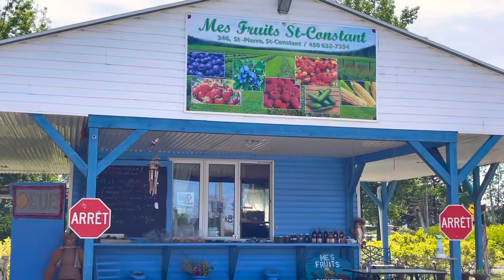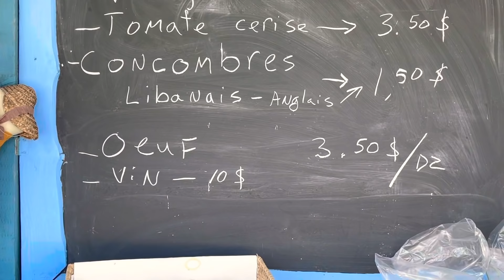Sortie dingue avec les cocos 😇 cueillette jeux nature 🐐🍓🫐🥒